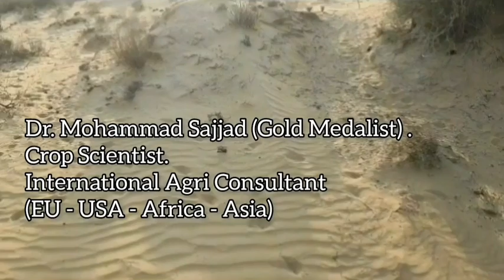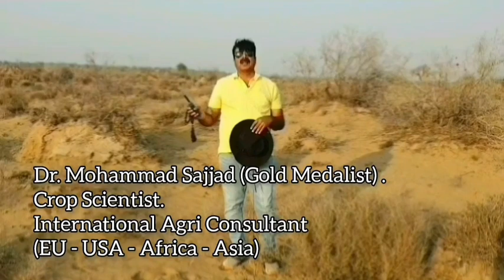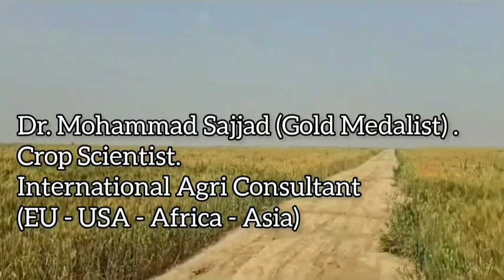Green Pakistan Initiative | Complete Information پاکستان سر سبز و شاداب | پاک آرمی کا انقلابی منصوبہ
Green_Pakistan_Initiative | Complete Information
پاکستان سر سبز و شاداب | پاک آرمی کا انقلابی منصوبہ

Dr. Mohammad Sajjad
Director Technical
Mint Consulting Group - Corporate Agri Farming
Dr. Mohammad Sajjad
GM Agri
Samsons Corporate Agri Farms.
Samsons Group of Companies
■Crop Scientist.

■International Farm Consultant.

■ Agri Business Advisor

■ Regenerative Agriculture Specialist -

■ Sustainable Corporate Farming Consultant
🚜🍊🌽 FAO - USDA - NBR MSIRI Certified Agricultural_Consultant.

🇺🇸 LSU Louisiana University Sugarcane Research Centre. USA.

Bern University. Switzerland🇨🇭.

⛑Chief Agri_Consultant/ Chief Entomologist Engro_Fertilizers Ltd (Crop_Protection Division).
⛑ Head of Agri_Division (Sugar Mills & Corporate_Farms)
⛑ Agri Technical Advisor /Visiting Consultant
⛑ COO / Project Head
AGIPK Agri Services.
Agri R&D & International Farm Consultancy